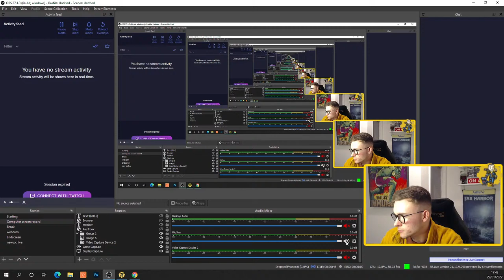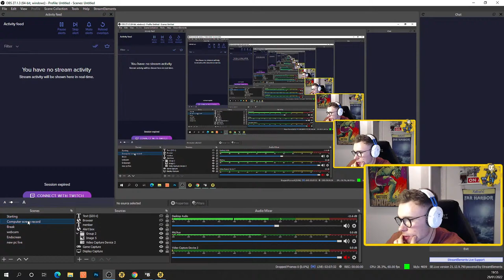PC LVL 469 - Fallout 76 Live - Maybe PTS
Be sure also to check out some of my latest videos on Fallout 76 in the playlist below!